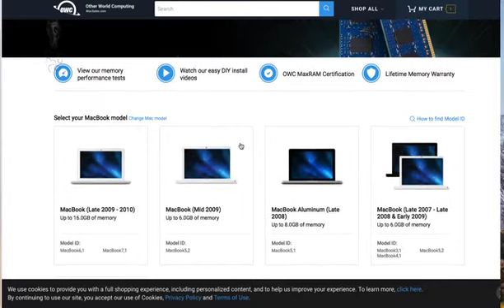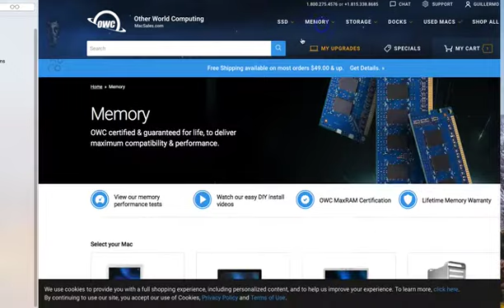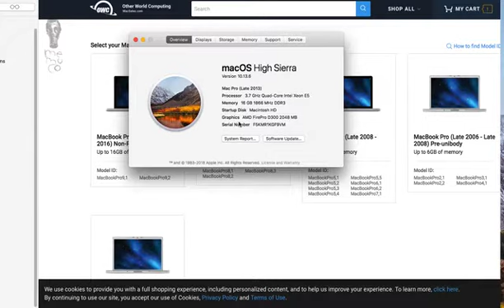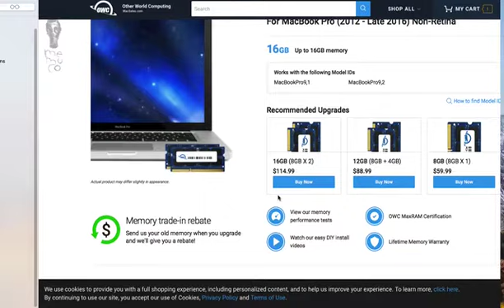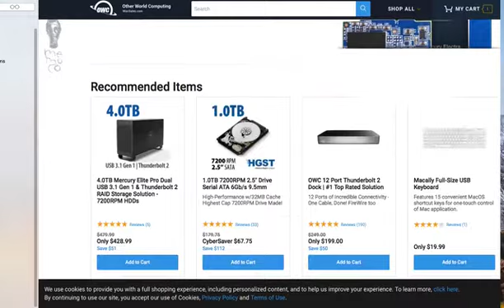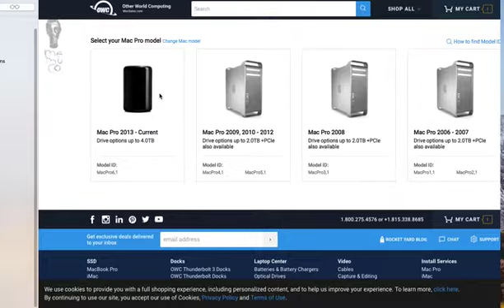como poner memoria a la mac de mi apa